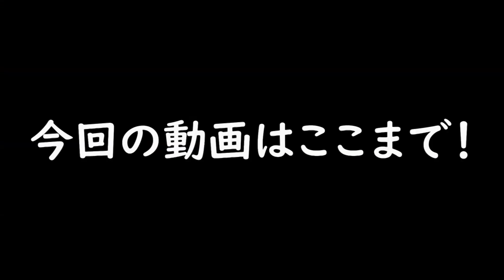【お家で身体を動かそう】体幹トレーニング編♪【ファイブM】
㈱ファイブＭ
幼児小学生の体操・トレーニングや1歳2歳習い事、高齢者のリハビリまでどなたにもピッタリの運動コースを提供している京都のフィットネス­クラブです。